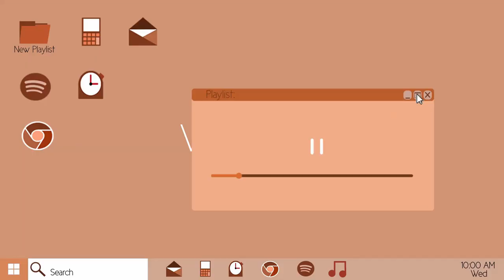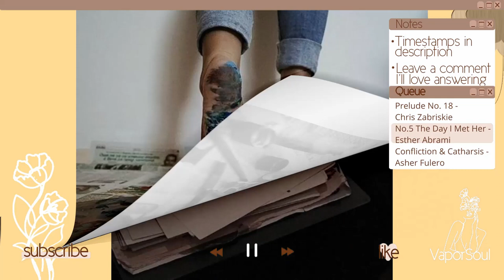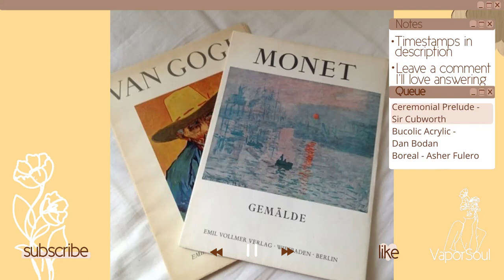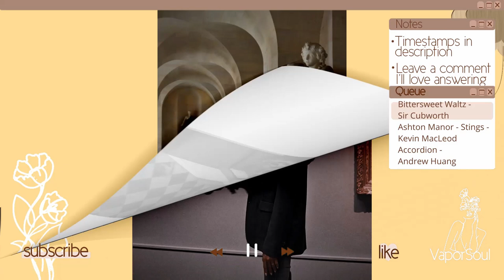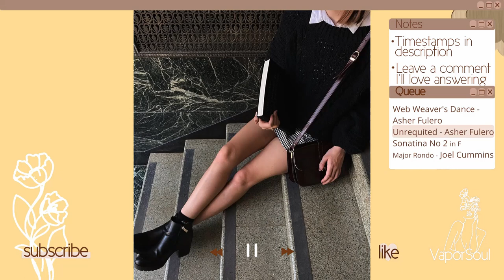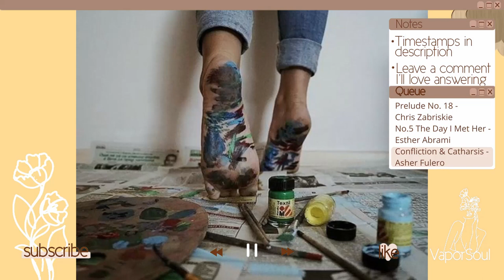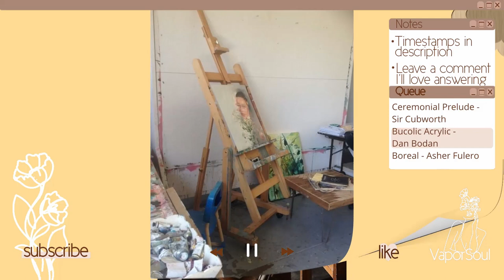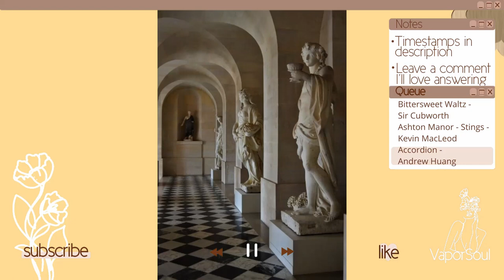Art academia classical playlist to paint 🎨🖌📘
✰ Hey everyone, it's Tiffany, and I hope you enjoy this art academia playlist! Have a great study session or painting session. ✰
I don’t own none of the songs/images/ videos😊

🦋🦋Timestamps🦋🦋coming soon

Ceremonial Prelude - Sir Cubworth
Bucolic Acrylic - Dan Bodan
Boreal - Asher Fulero
Bittersweet Waltz - Sir Cubworth
Accordion - Andrew Huang
Repeat

🐞🐞If you like this playlist you should check out this one it's even better🐞🐞